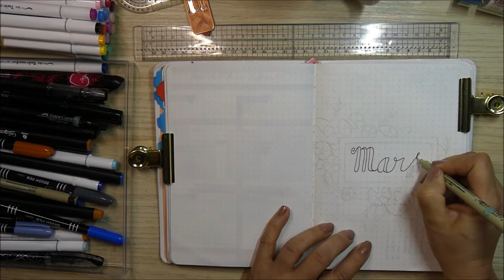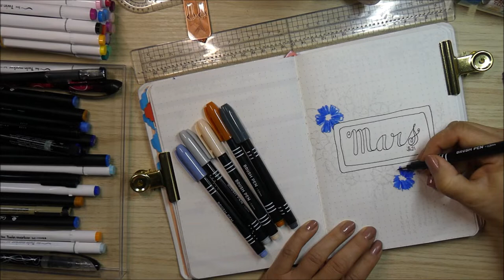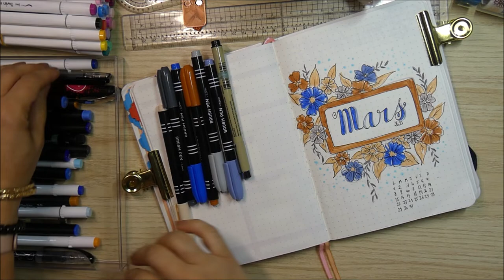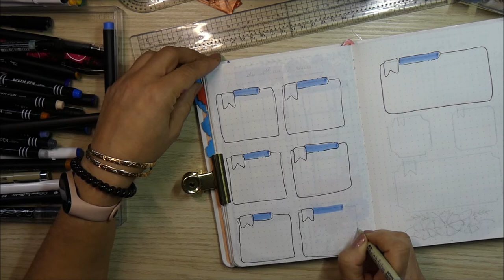Bullet journal/plan with me mars 2021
Bonjour!
Je vous présente ma façon d'organiser mon bullet journal.
J'utilise un stylo feutre Micro pointe 0.5,les feutres Calligraphy marker,les feutres twinmarkers dot,les feutres Brush pen de chez Action.

à bientôt pour de nouvelles créations :)